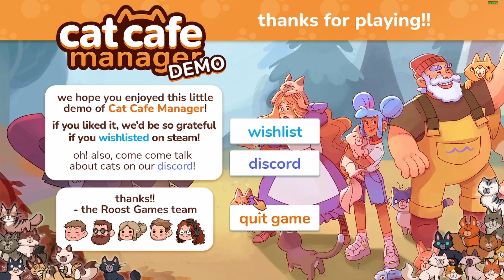Cat Cafe Manager Demo Teil 2/2 [Deutsch german Gameplay]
Willkommen in Katzquietschhausen, Fremdling! Du hast also das alte Katzencafé geerbt? Erbaue den Streunern ein Zuhause und der Stadt eine Taverne! Ein paar echt katzige Mysterien und eine seltsame schwarze Katze, die durch die Straßen streift ... sollten für dich kein Problem sein, oder?

Titel: Cat Cafe Manager
Genre: Simulationen, Strategie
Entwickler: Roost Games
Publisher: Freedom Games